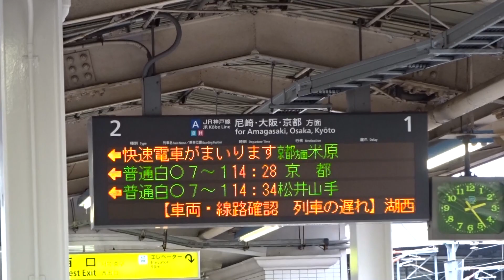【接近放送付き♪】JR西日本223系V24編成+221系B14編成 三ノ宮入線